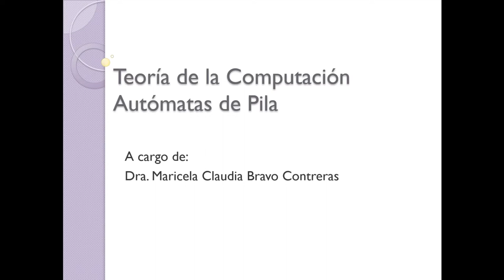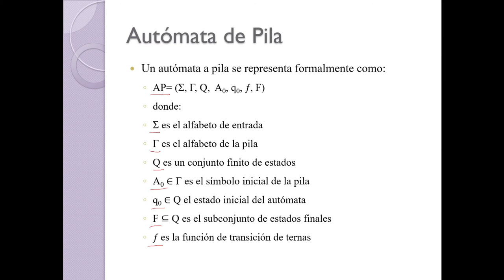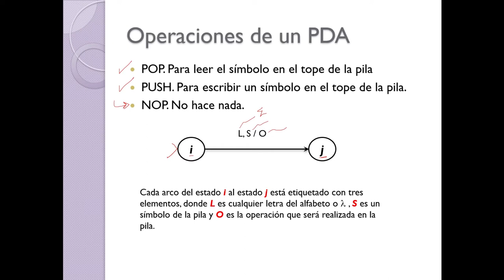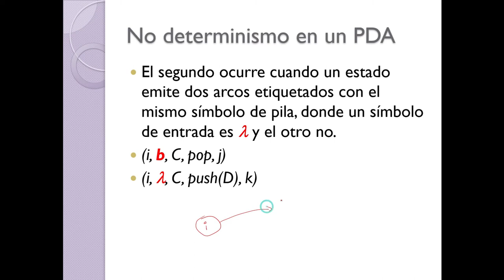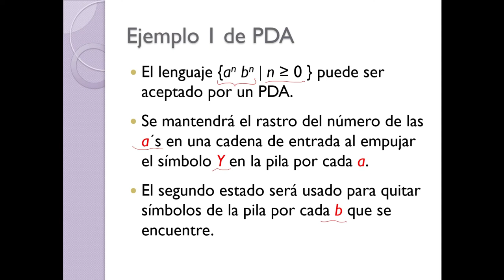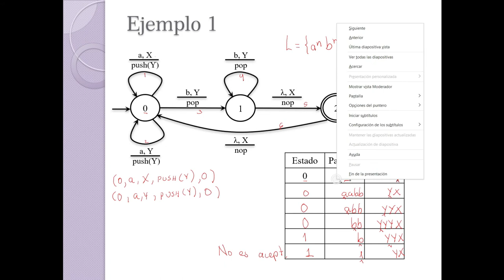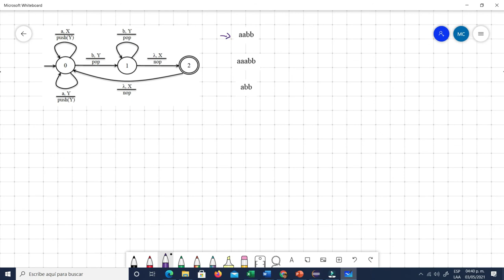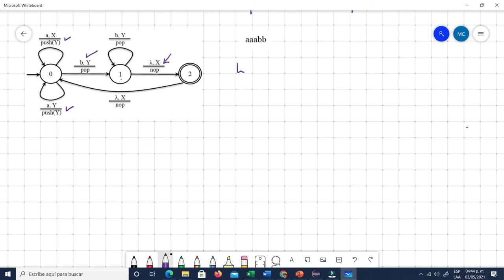Autómatas de Pila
Se presenta un ejemplo de Autómatas de Pila